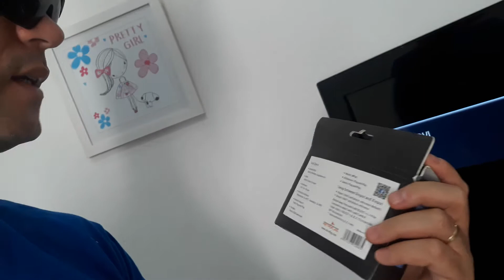FRONT END BLAST 16 MEU RASPBERRY CONTROLE USB RETROFLAG NÃO FUNCIONA